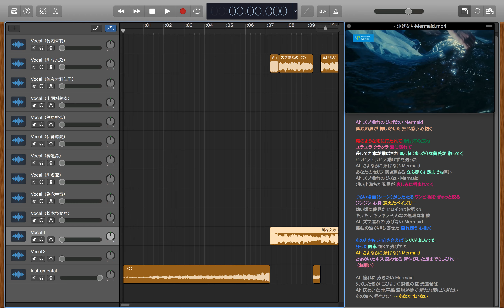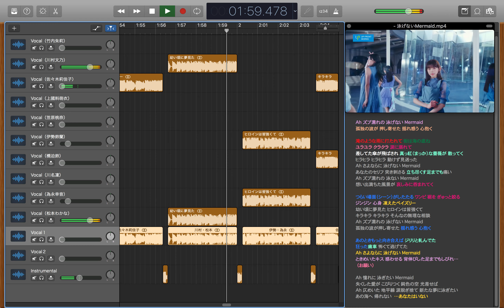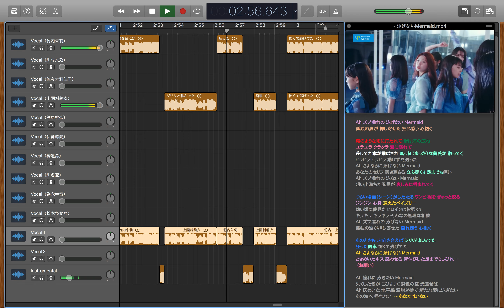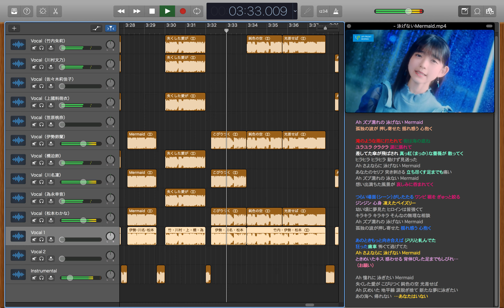アンジュルム「 泳げないMermaid 」歌詞パート割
アンジュルム ２９枚目シングル「 泳げないMermaid 」の歌割を
メンバーごとに歌詞付きでトラック分けをしました。

lyrics
respective voice parts